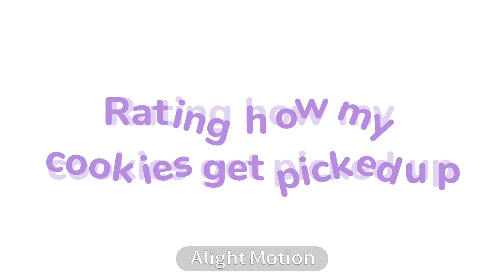Rating how my cookies get picked up | Cookie run kingdom